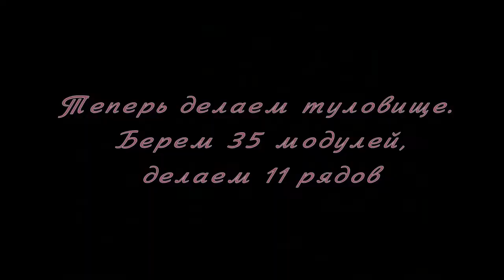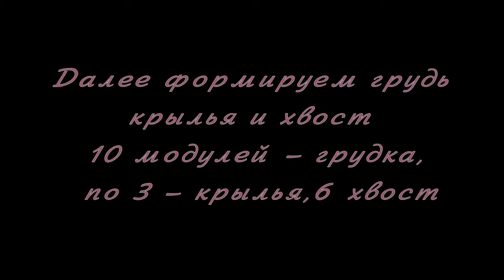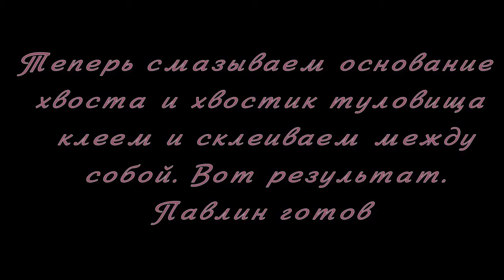Модульное оригами. Павлин. Мастер-класс.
Как сделать павлина из модулей оригами смотрите в этом мастер-классе с субтитрами